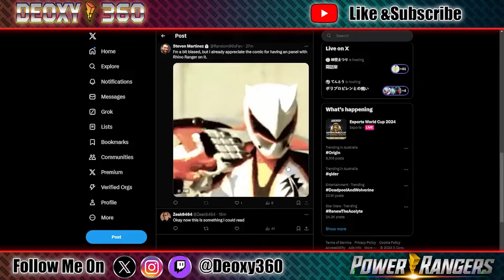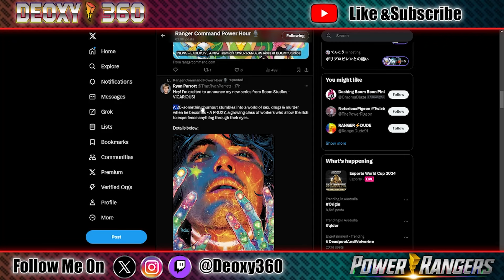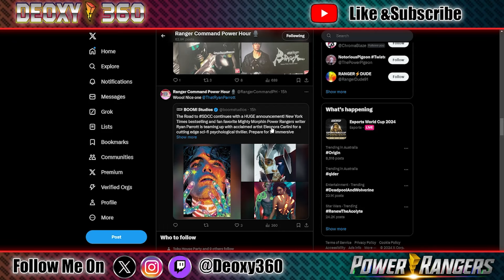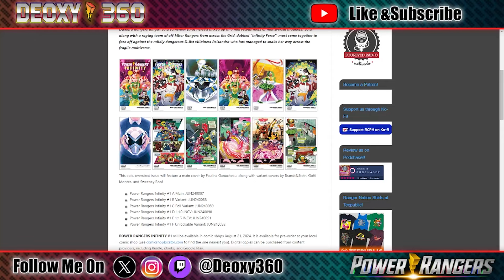BRAND NEW POWER RANGERS REVEALED!!!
Power Rangers Infinity preview pages have revealed two brand new Power Rangers for this comic book. Power Rangers Paladin Force and Power Rangers Personal Trainers Force!